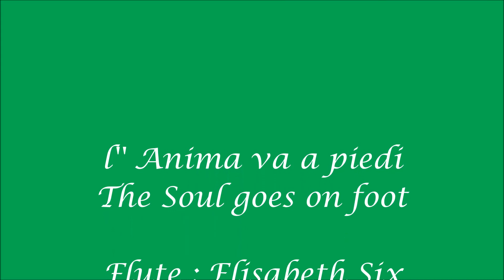Elisabeth Six & Piero Farinato - L' Anima va a piedi (The Soul goes on foot)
Composed & Played by Elisabeth Six & Piero Farinato
Elisabeth : Flute
Piero : Guitar
Farinato Six 2017